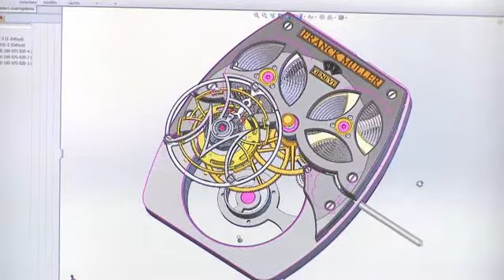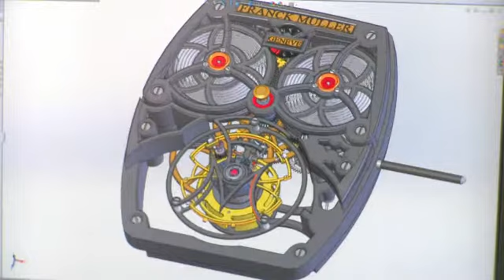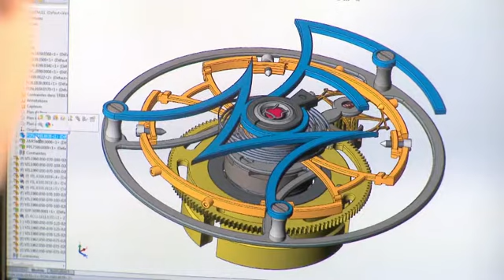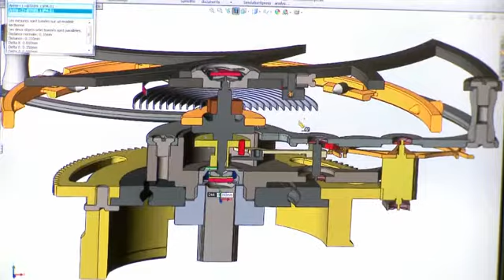SolidWorks - Success Story FRANCK MULLER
Découvrez la success story de l'entreprise Franck Muller qui a pu concevoir avec le logiciel SolidWorks les montres les plus compliquées au Monde.